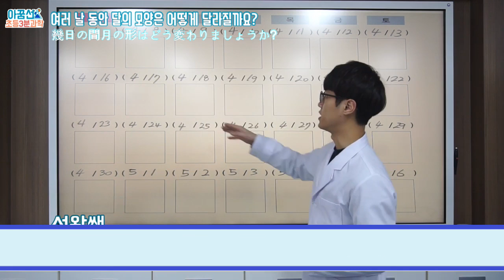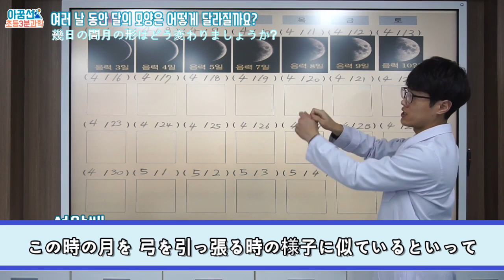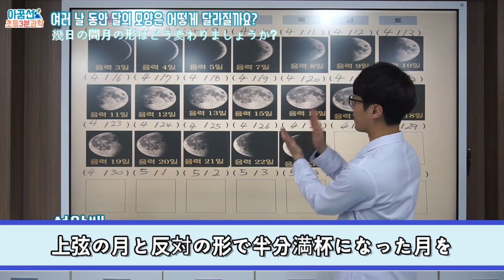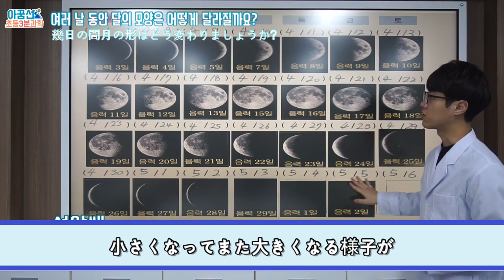6年生1学期２単元 地球と月の運動 ７次時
6年生1学期２単元　地球と月の運動　７次時
(6학년1학기 2단원 지구와 달의 운동 7차시)

ソンワン先生と一緒に幾日の間月の形の変化を調べましょう。
(선왕쌤과 함께하는 여러 날 동안 달의 모양 변화 알아보기)